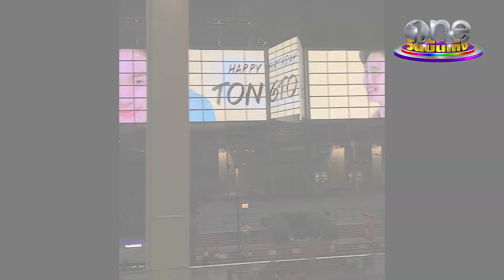“เบส” เปย์หนักเซอร์ไพรส์ “ตงตง” ไม่สนเรื่องเงิน แค่มีความสุขก็พอ | ประเด็นร้อน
สายเปย์สุด ๆ ต้องยกให้สาวคลั่งรัก เบสรักษ์วนีย์ ที่เซอร์ไพรส์วันเกิด ตงตงกฤษกร เต็มจอ LED หน้าห้างเซ็นทรัลเวิลด์แบบใหญ่บึ้ม ทำเอาหนุ่มตงตงปลื้มขั้นสุด เอ๊ะ ! จัดหนักอย่างนี้เรียกว่าแฟนได้เต็มปากหรือยังเอ่ย?
ฝากชมการคัฟเวอร์เพลงเพราะ ๆ ของหนุ่มตงตง ได้ที่ shorturl.at/mtEMN